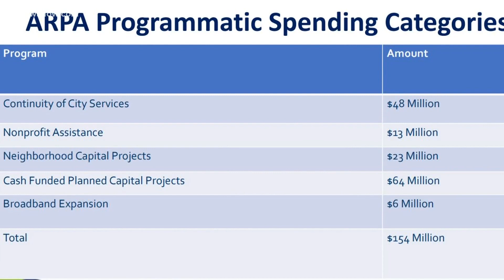Advocacy groups want more housing funds for low-income families in Norfolk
Norfolk city council members will decide how to best spend more than $150 million. The funds are from the American Rescue Plan Act. For months, city leaders asked the community for ideas about where the money should go. Allison Bazzle spoke with leaders in an advocacy group who hope it helps low-income families.